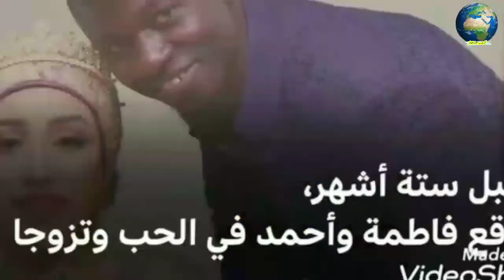نصحونى أن لا أتزوجه لأنه أسود البشرة و سوف أنجب أطفال لونهم أسود_ قصة فاطمة المغربية و أحمد السنغالى